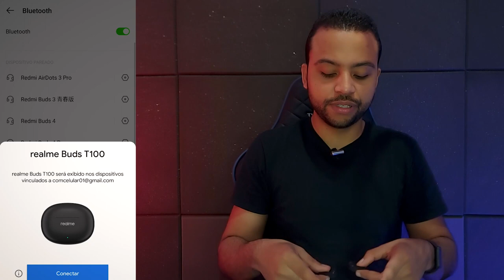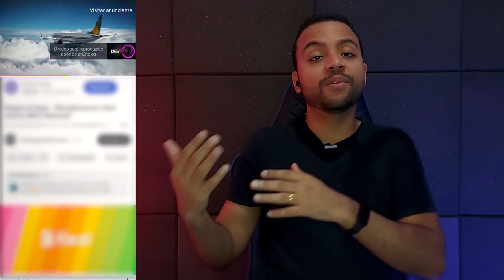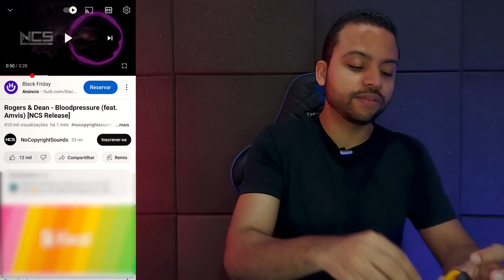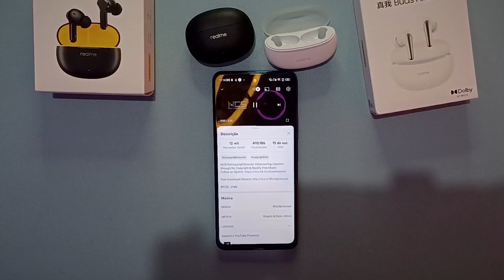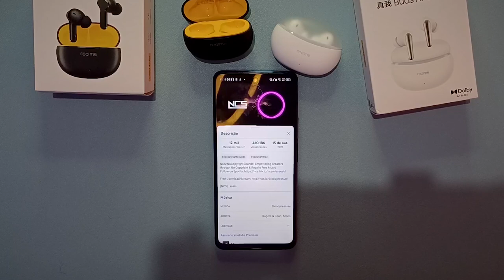Realme Buds T100 vs Realme Buds Air 3 Neo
✔️✔️ Adquira em 4x sem juros ⬇️⬇️

Realme Buds T100 ➽